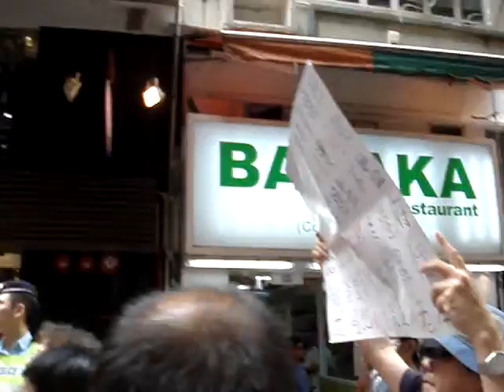Halloween 2008_1